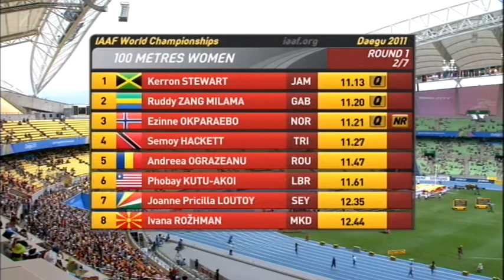Ruddy Zang-Milama (Gabon) - Daegu 2011 100m Round 1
Gabon Sprinter, Ruddy Zang Milama-100m lors de la chauffe lors des Championnats du monde d'athlétisme 2011 à Daegu, en Corée.

Gabonese Sprinter, Ruddy Zang-Milama during the 100m heats at the 2011 World Athletics Championships in Daegu, Korea.